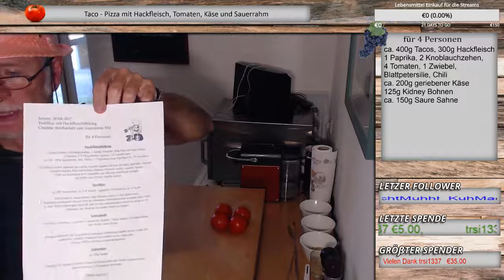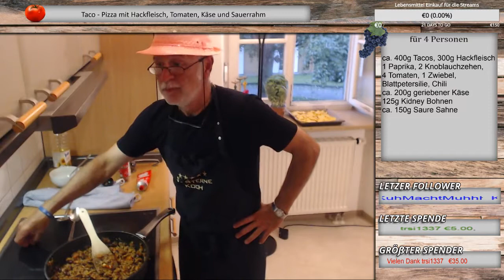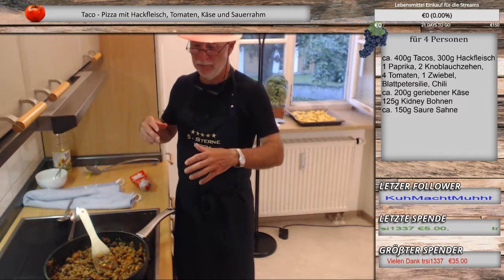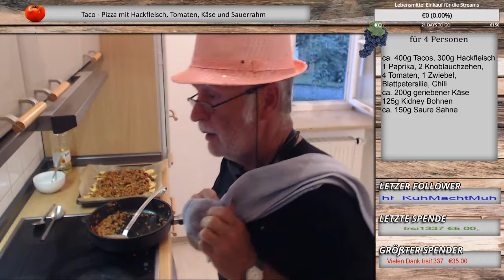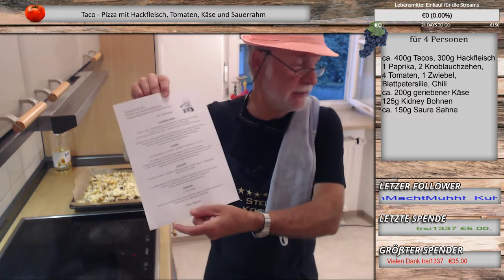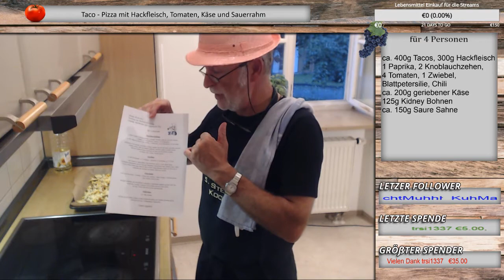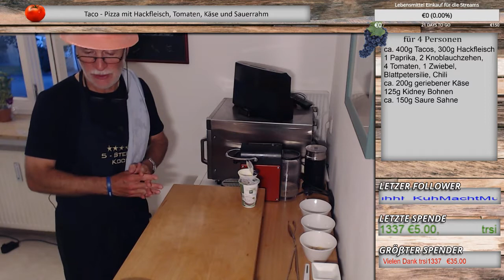Taco - Pizza mit Hackfleisch, Tomaten, Käse und Sauerrahm